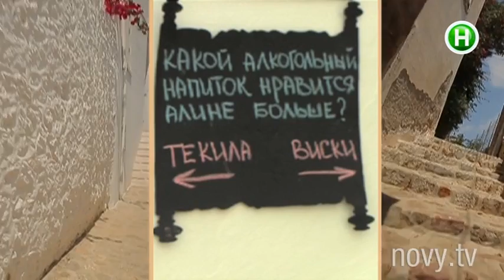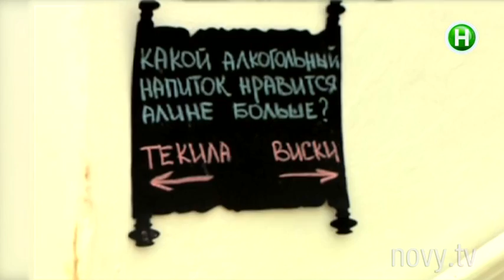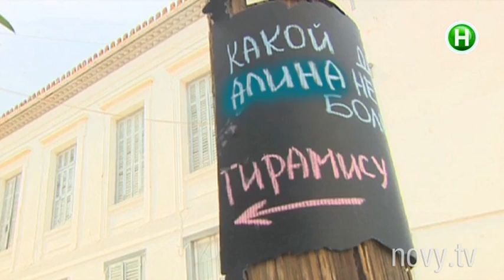Герої&Коханці, выпуск 7. Первый поцелуй в губы на проекте. Часть 2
Кому Алина разрешила поцеловать себя в губы? Сергей Герус выиграл свидание с Героиней и она

разрешила поцеловать себя в губы.

Дейтинг-шоу «Герої&Коханці» – это романтика, интриги, адреналин, настоящие страсти, соревнования и,

в конце концов, любовь! 24 героя из разных уголков Украины будут бороться за любовь идеальной

женщины. Фитнестренеры, бизнесмены, блогеры, музыканты, философы, продавцы, поэты, строители и даже

кузнецы. Все они будут сражаться за право быть любимым. Героиня проекта – Алина Астровская (солистка

группы «REAL O», поэтесса, композитор) – воплощение женственности. Сильная и хрупкая одновременно.

Она знает, что такое разочарование в мужчинах, но готова поставить на кон все – карьеру, подруг,

семью – чтобы найти настоящую любовь.